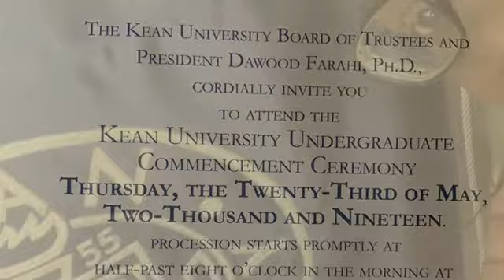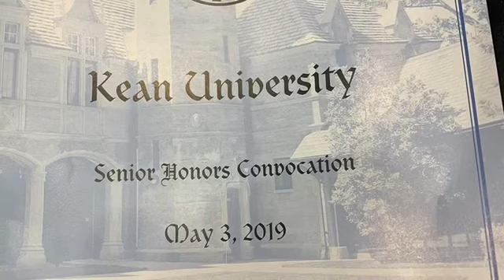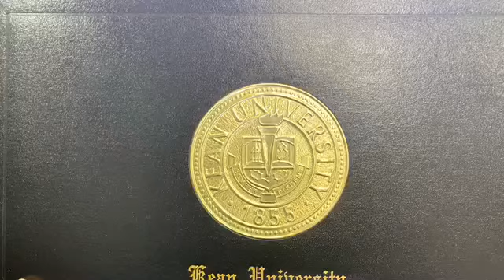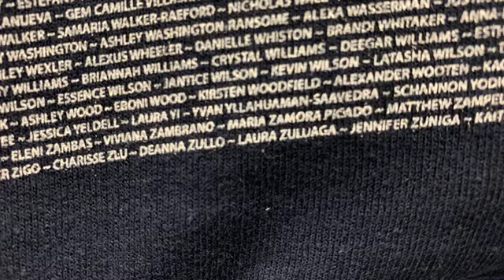Kean University Graduating Seniors w/Honors Class of 2019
Welcome and tag along in the journey of congratulating Kean University Undergraduate and Graduate Distinctive Students. Cum Laude, Magma Cum Laude, and Summa Cum Laude honors.